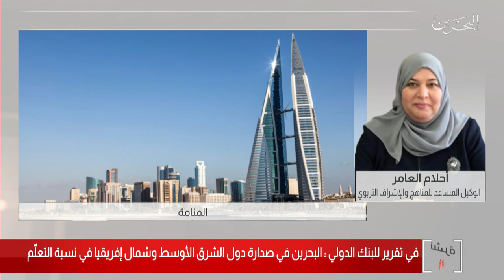البحرين مركز الأخبار :مداخلة هاتفية مع أحلام العامر الوكيل المساعد للمناهج في وزارة التربية والتعليم